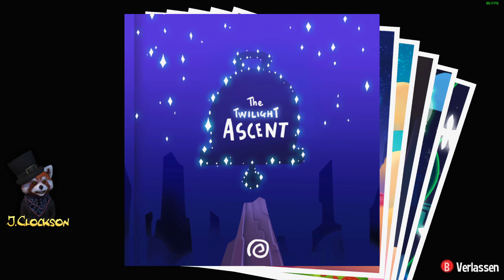A HAT IN TIME [EP32] Zeitriss-Intermezzo 🎩⏳ Let's Play [deutsch][blind] mit FaceRig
🎮 3D-Plattformer 🎮 Collect-A-Thon

In A HAT IN TIME ist Hat Kid (eine Göre mit Hut) gerade auf dem Weg zu ihrem Heimatplaneten, als sie vom Schicht habenden Maut-Eintreiber der örtlichen Mafia, des Mafia-Planeten, um den durchaus berechtigten Mautbetrag gebeten wird; durch Weigerung jedoch nicht nur aus dem Raumschiff gesaugt wird, sondern auch all Ihre Treibstoff-Sanduhren verliert...

Diese versuchen wir nun zurückzuerlangen, in diesem von Gears for Breakfast entwickelten und zu September 2018 herausgebrachten Collect-A-Thon 3D-Plattformer. Das dies zumindest spielerisch an Genre-Veteranen, wie Mario und Co erinnert hat hierbei System und war einer der Beweggründe zur Entwicklung, da es von diesen Spielen einfach viel zu wenige gibt!
Grafisch lässt A Hat In Time - meiner Meinung nach - jedoch gekonnt die Muskeln spielen, was zwar auf keinen Fall in Realismus ausartet, jedoch nicht mit zeitgemäßen Effekten geizt.

Auch das A Hat In Time - Let's Play selbstverständlich mit FaceRig FaceCam (der Panda), weil's lustig is.

🎵 Outro-Mucke:
 by Pascal Michael Stiefel a.k.a. Plasma3Music

 Aus dem A Hat in Time (Original Game Soundtrack)